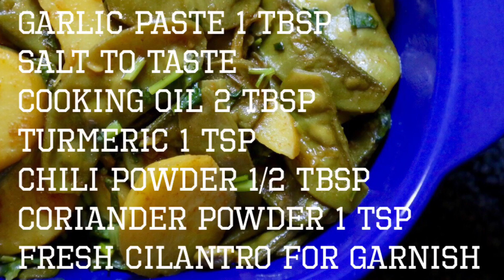শিম আলু মসলা নিরামিষ (flat valor & potato masala) || R# 38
Ingredients:
Shim/flat valor 1/2 kg
Potato 5-6 (thick round sliced)
Onions chopped 1/4 cup
Chili powder 1/2 tbsp
And a cup of Love 💝